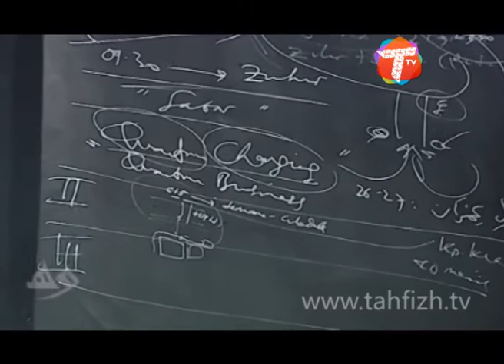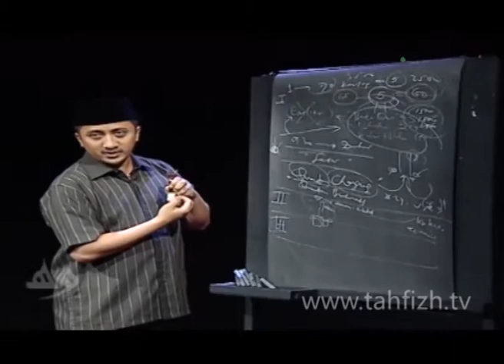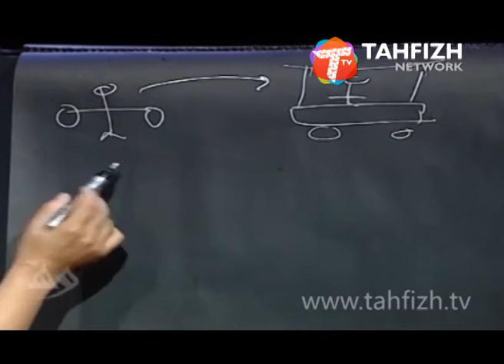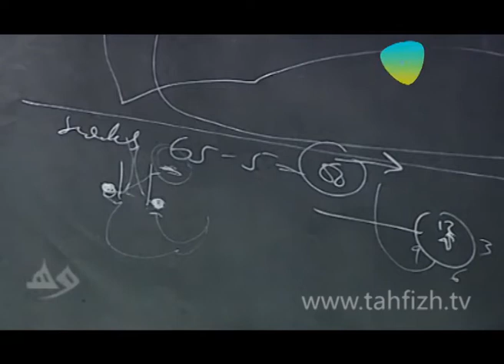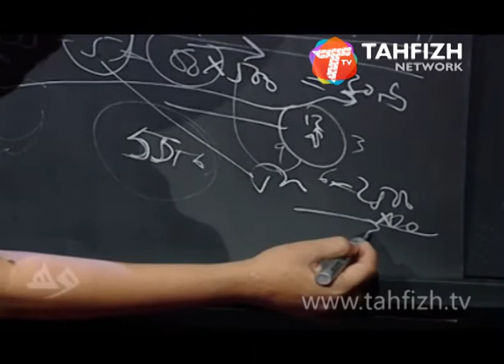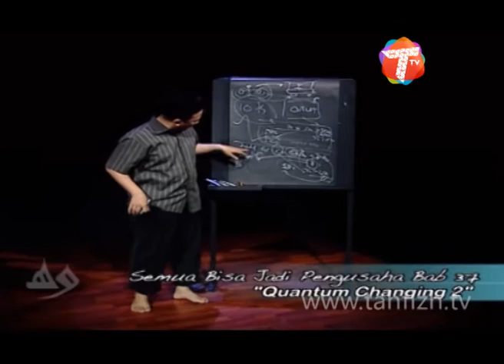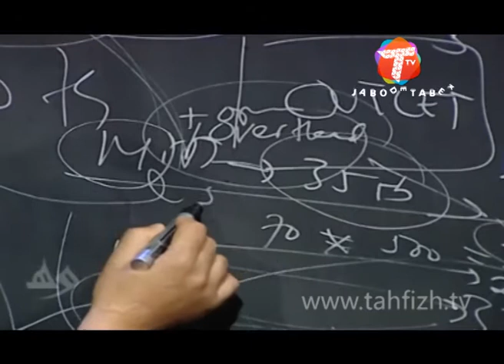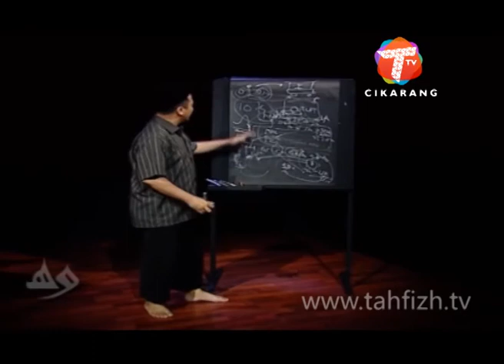Ust. Yusuf Mansur | Jika Kita Bersama Allah!!! Apa Sih Yang Tidak Bisa? "Quantum Changing 2"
WISATAHATI
TAYANG SETIAP HARI SENIN - JUMA'AT, PUKUL 04:00 WIB - 12:30 WIB - 18:30 WIB
Kunjungi website resmi TAHFIZH TV untuk mendapatkan informasi perusahaan serta mengikuti live streaming dan VOD dari kami.

TAHFIZH TV menyiarkan berbagai program seperti Religi, Pendidikan, hiburan, konser musik, berbagai, talkshow, infotainment, program anak, dokumenter dan berita saat ini.